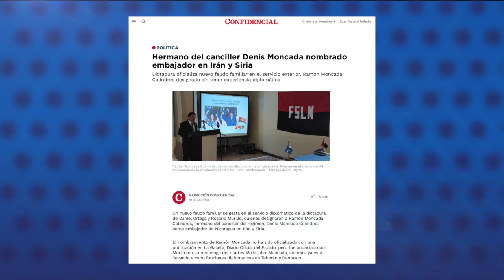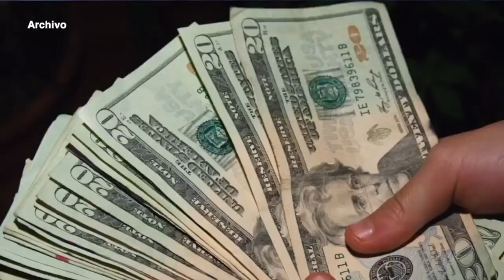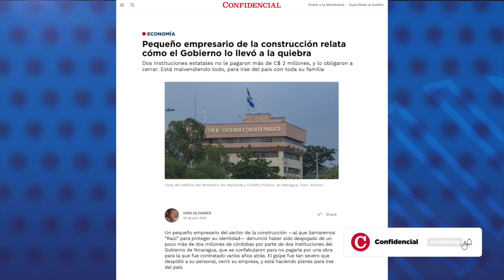Hermano del canciller Denis Moncada es nombrado embajador en Irán y Siria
El régimen sandinista designó a Ramón Moncada Colindres, hermano del canciller, Denis Moncada Colindres, como nuevo embajador de Nicaragua en Irán y Siria.
El nombramiento de Ramón Moncada no ha sido oficializado, pero fue anunciado por la vicepresidente y vocera del régimen, Rosario Murillo. Moncada, además, lleva a cabo funciones diplomáticas en Teherán y Damasco.
Como ha sido una constante en los feudos familiares promovidos por el régimen, Ramón Moncada no tiene experiencia ni tampoco estudios en el campo de la diplomacia. Es abogado, alcanzó el rango de mayor en el Ejército de Nicaragua, y fue funcionario de la Alcaldía de Managua en el departamento de urbanismo.
En mayo, el régimen removió a Isaac Lenin Bravo Jaen del cargo de embajador de Nicaragua en la República Islámica de Irán. Bravo fue presidente de la UNEN, brazo represor del régimen en las universidades, y en su gestión Nicaragua estrechó lazos con Irán.

Estas son otras noticias destacadas de la jornada en Nicaragua:

- Régimen congela fondo de retiro de los sacerdotes nicaragüenses.
- Banco Central confirma que las exportaciones de Nicaragua siguen cayendo.
- Empresario de la construcción relata cómo quebró por culpa del Gobierno.